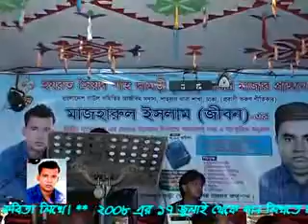Eshob pur peer bari mazharul islam jibon songs part 6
Mazharul islam jibon er 2nd book Tumar jonne amar a gan er muruk unmuchun eshob pur peer bari GOALA bazar sylhet. BD